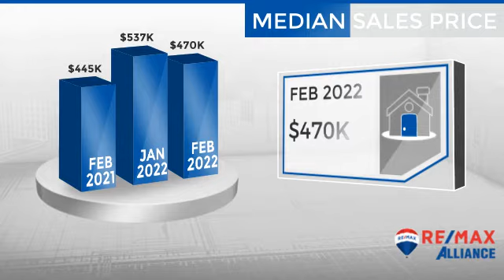Fort Lupton,CO, Real Estate Market Update from REMAX Alliance,March, 2022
REMAX Alliance Video Update recapping market activity within Fort Lupton, CO, during the month of March, 2022